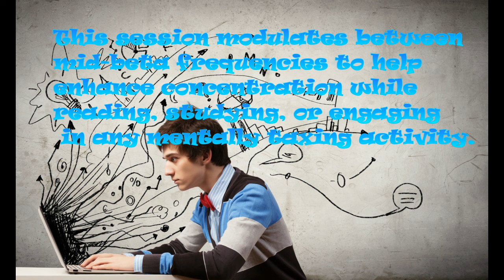Feeling Good | Study | Focus | Reading | Isochronic Tones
Modulating between mid-beta frequencies to help enhance concentration while reading, studying, or engaging in any mentally taxing activity.
This session is not as intense as other beta sessions, so that it can be used on loop for longer periods of time without resulting in mental fatigue.
This session is designed to be used with eyes open, while studying, reading non-fiction, or engaging in any activity that can benefit from increased concentration.
The Photo is under licence from Bryn Madoc.
You can follow us further:
"You make the best videos. I appreciate the work of several subliminal and hypnosis content creators, but I wanted to tell you that I find yours especially well done. I can't even say how much they have helped me. Depending on what I need help with at the moment (insomnia, inertia, anxiety) I will choose from the suggested list and try different things. When something makes me feel noticeably better, I often look and think "sure enough, it's one of the Bryn Madoc videos..." then save it to a playlist for that specific issue. This one in particular helps me...I start it and next thing I know my chores are done, I'm not stuck in a negative rut ruminating for hours, and I have a much more enjoyable day. Your hours of work have given me back hours of my life. So, thank you, and best of life and luck to you." ~ Matt Overton, April, 2016 on Morning Booster, Energizing, Binaural Beats, Isochronic Tones